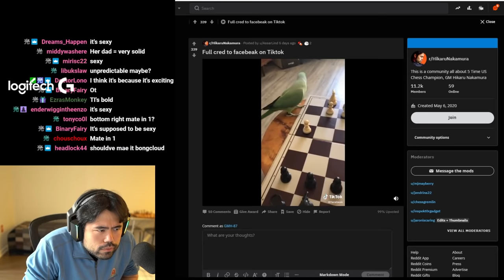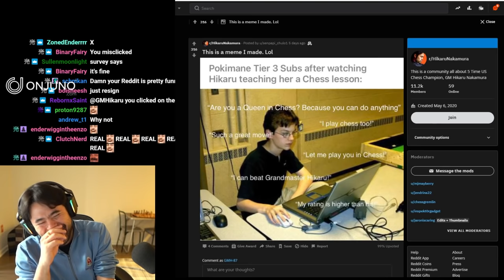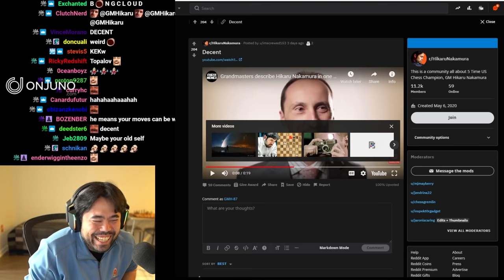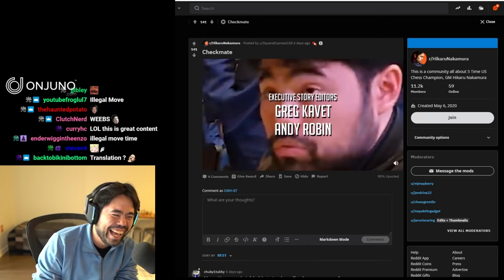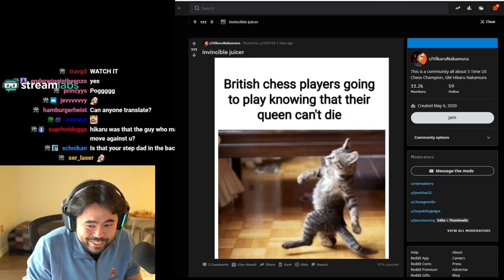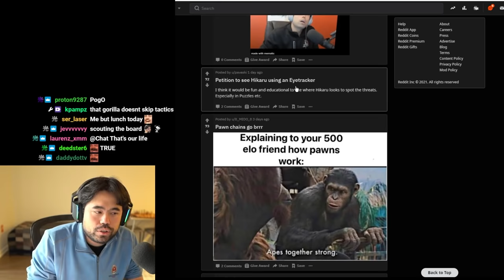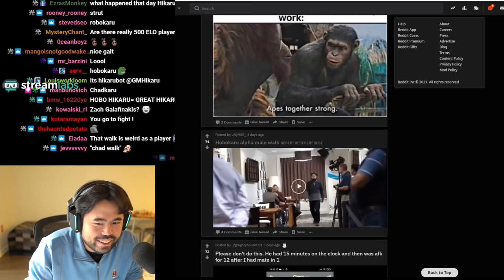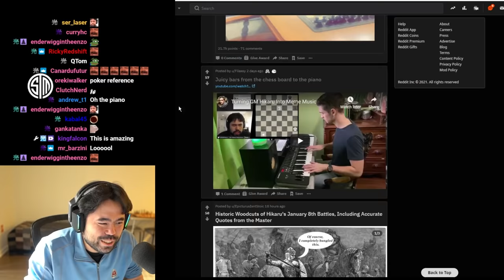Hikaru Laughing...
Even more reddit react going on here. Hikaru laughs at everything.